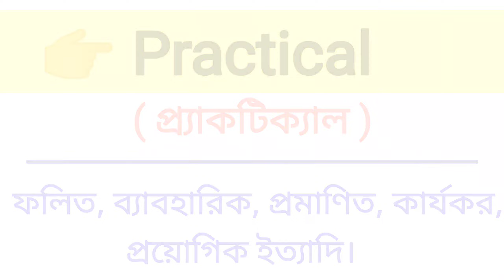Practical Meaning in Bengali || Practical শব্দের বাংলা অর্থ কি? || Bengali Meaning Of Practical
এই ভিডিওতে practical শব্দের বাংলা অর্থ নিয়ে আলোচনা করা হয়েছে।

practical শব্দের বাংলা অর্থ কি?